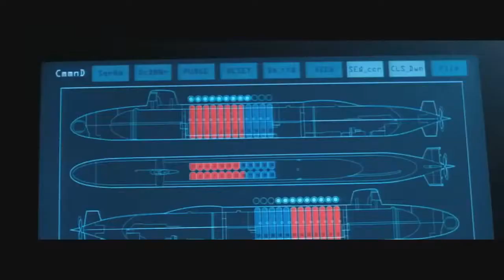White House Down -- trailer review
Reel Talk NOLA S2 Ep5 part 3